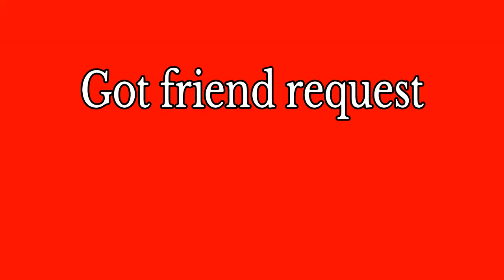When melee'rs meet